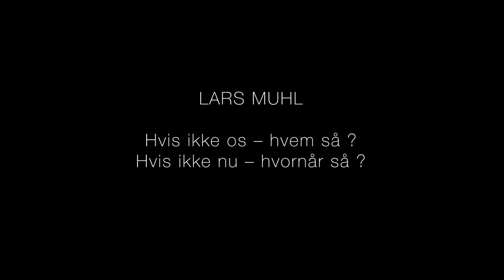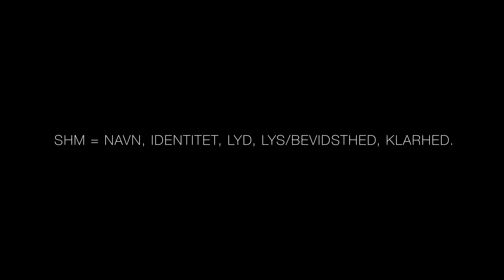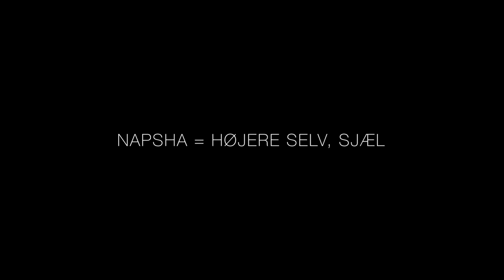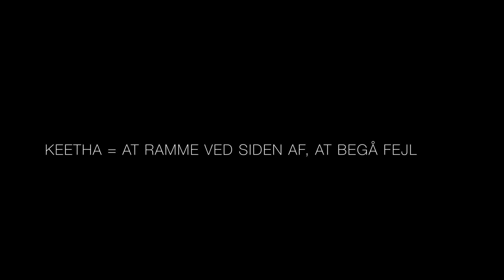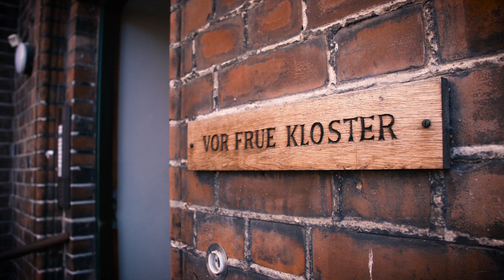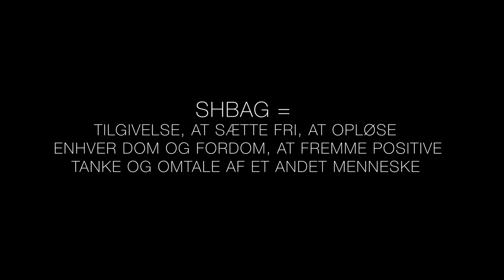Hvis ikke os - hvem så? Hvis ikke nu - hvornår så?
Film af og med Lars Muhl.
Produceret af: Jørgen Vang.